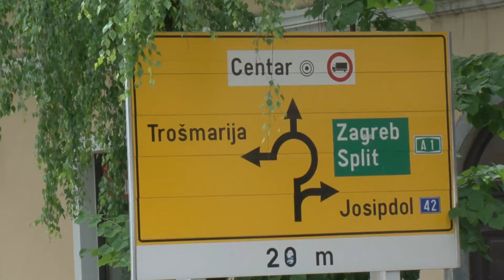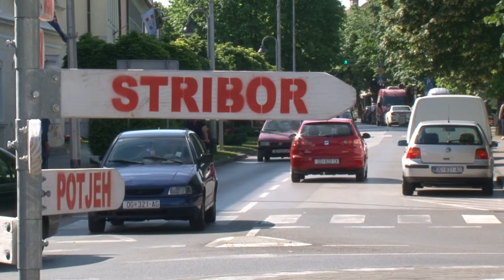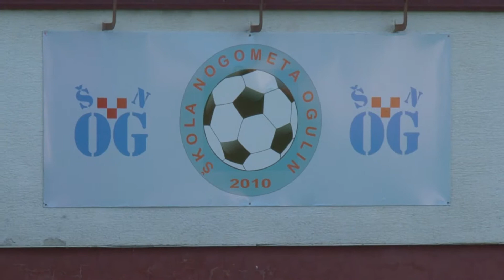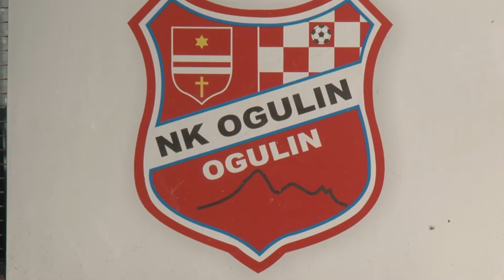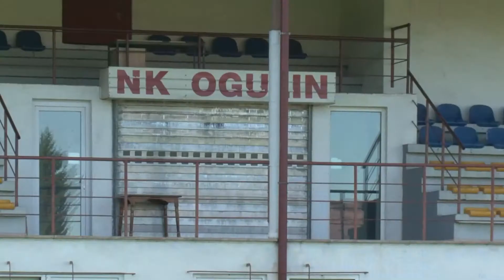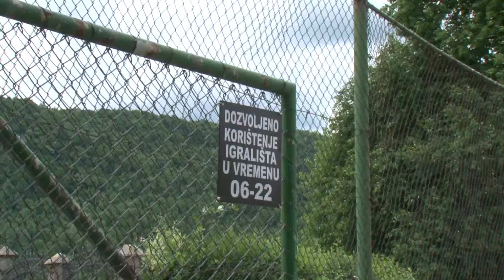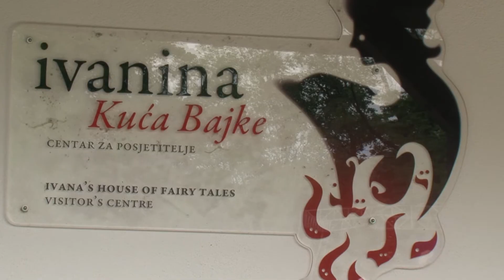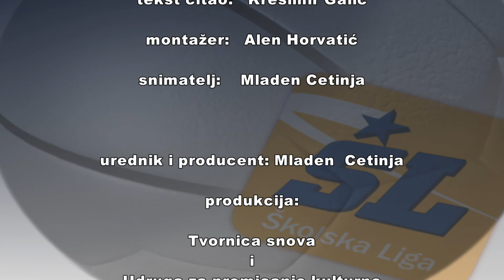212. emisija Školska liga -Grad Ogulin 8. međ. nogometni turnir- Škola nogometa Ogulin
Posjetili smo Ogulin gdje je protekli vikend bilo niz zanimljivih događanja. Na nogometnom stadionu u organizaciji Škole nogometa Ogulin održan je osmi međunarodni nogometni turnir. U gradu je u organizaciji Turističke zajednice grada Ogulina održan dvanaesti po redu Ogulinski festival bajki. Veličanstveni doček ogulinci su priredili svom velikom sportašu i  proslavljenom rukometnom reprezentativcu povodom osvajanja rukometnog zlata Europske lige prvaka.